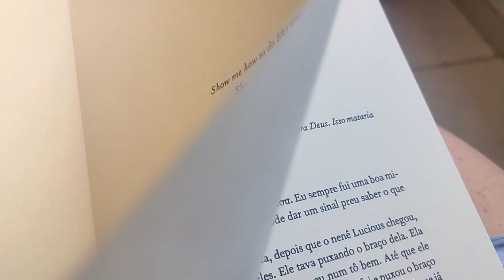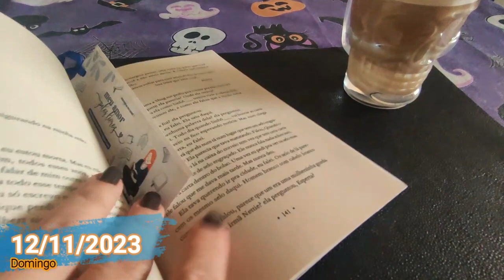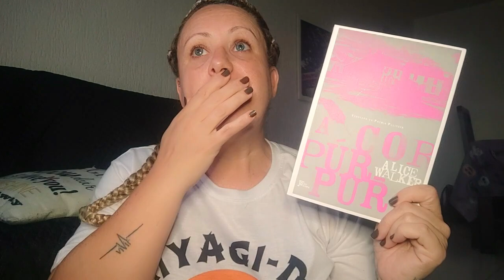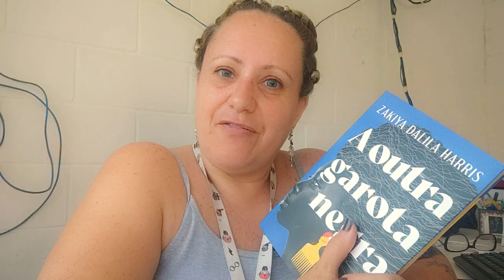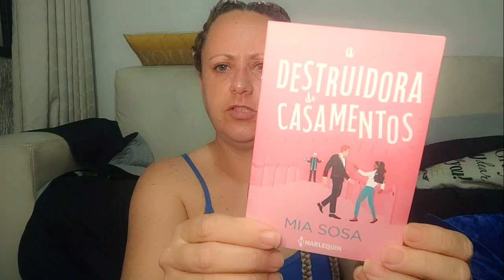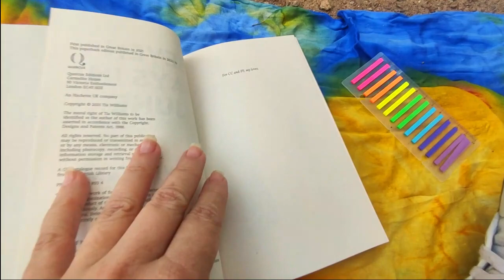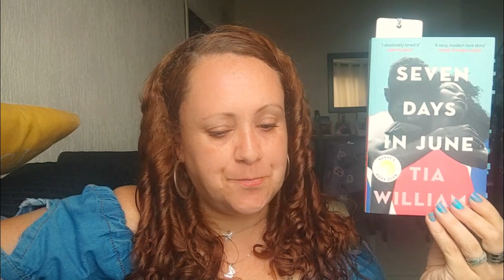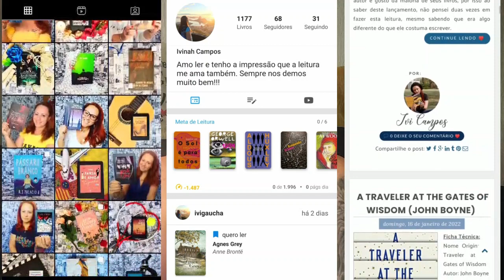Vlog #080 | Rotina, FLIR, aniver da Pri e leituras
📚 Livros lidos neste vídeo:

A Cor Púrpura (Alice Walker)
A Outra Garota Negra (Zakiya Dalila Harris)
Seven Days in June (Tia Willians)

🎁 Minha lista de Desejos AMAZON